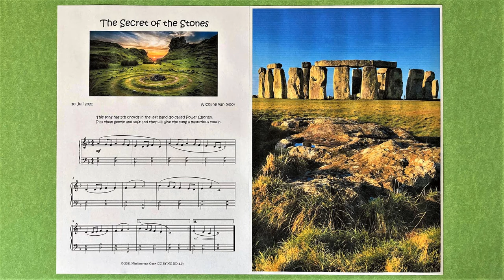The Secret of the Stones - Mysterious power chords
This song has 5th chords in the left hand (so called Power Chords). Play them gently (and not too loud) and they will give the song a mysterious touch. It's a good practise for beginner and advanced pianists to play subtly with the left hand.

You just have to make a free MuseScore account to download the score. But if MuseScore gives you a hard time (they change their free download policy sometimes) you can send me an email at and I'll send you a PDF file of the score. I'd be happy to, so don't hesitate!

The live audio was recorded in my church (Kruisheuvelkerk).

The pictures are taken from the website Unsplash. When you go to my Unsplash-account you can see them in my collection The Secret of the Stones There you can find the names of the photograpers. Thanks to all of them!

Hopefully the song will give you a good time.
Nicoline